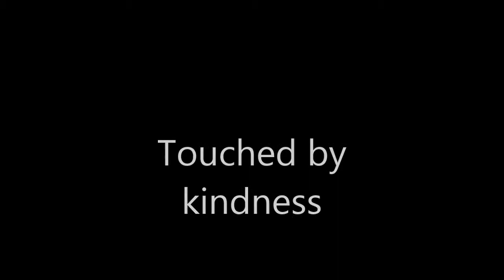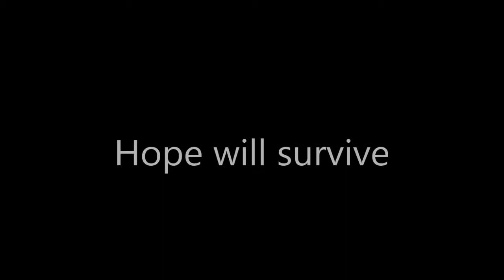War Horse Musical play trailer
THIS IS FICTIONAL AND NOT REAL IT WON'T HAPPEN. This is a video I made for English at my school